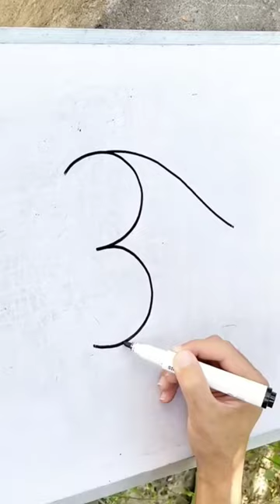Number 3 fish 🐠 drawing